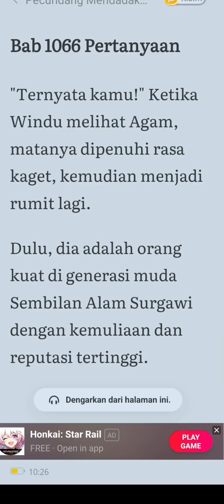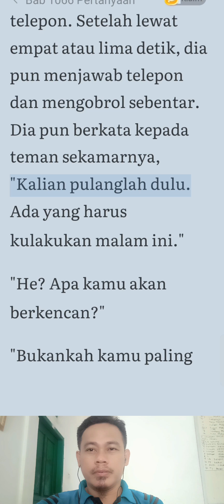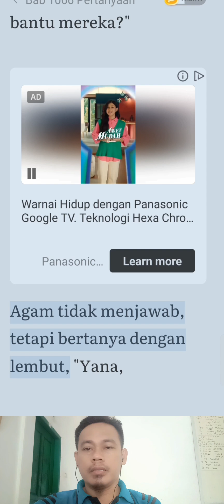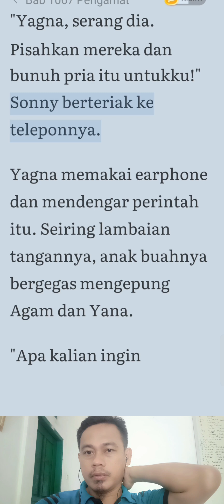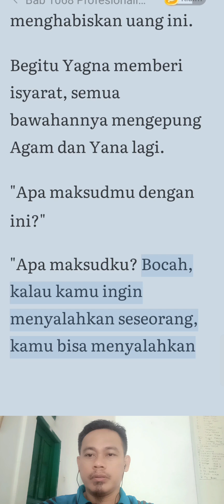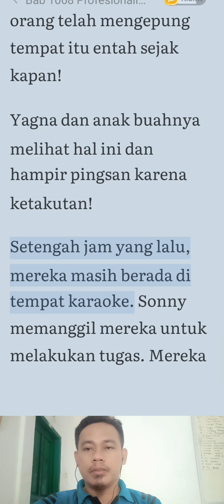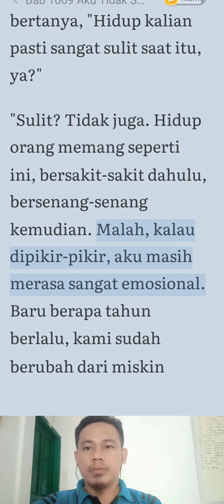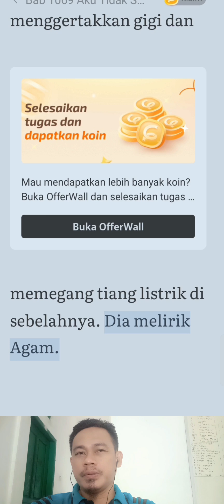Menantu Pecundang Pewaris Kekuatan Neraka Bab 1066-1069